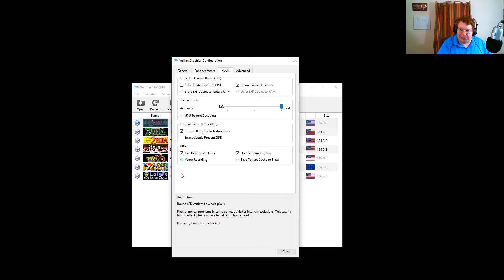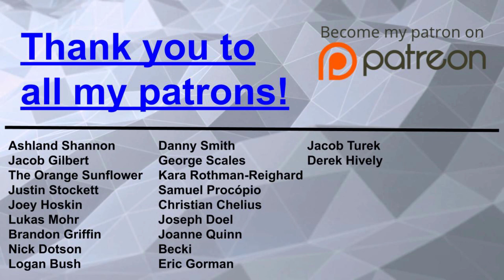Let's Play Twilight Princess Part 2 | The Wandering Wind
90% .. 6.31K/7K

The Legend of Zelda: Twilight Princess™ is an action-adventure game developed and published by Nintendo for the Wii and GameCube home video game consoles. It is the thirteenth installment in The Legend of Zelda series. Originally planned for release on the GameCube in November 2005, Twilight Princess was delayed by Nintendo to allow its developers to refine the game, add more content, and port it to the Wii. The Wii version was released as a launch title in North America in November 2006, and in Japan, Europe, and Australia the following month. The GameCube version was also released worldwide in December 2006, and was the final first-party game released for the console.

The story focuses on series protagonist Link, who tries to prevent Hyrule from being engulfed by a corrupted parallel dimension known as the Twilight Realm. To do so, he takes the form of both a Hylian and a wolf, and is assisted by a mysterious creature named Midna. The game takes place hundreds of years after Ocarina of Time and Majora's Mask, in an alternate timeline from The Wind Waker.

MY PATRONS!

The Orange Sunflower               George Scales
Kara Rothman-Reighard            Samuel Procopio
Joey Hoskin                                Danny Smith
Lukas Mohr                                 Brandon Griffin
Justin Stockett